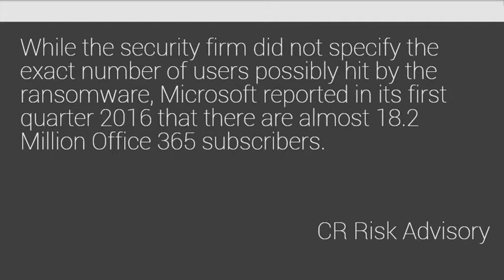Ransomware targets Microsoft Office 365 Users | CR Risk Advisory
Cerber Ransomware are now targeting MS Office 365 email users with a massive zero-day attack that has the ability to bypass Office 365's built-in security tools.